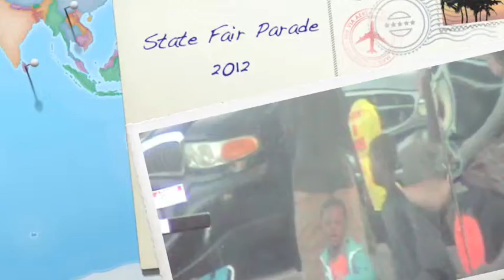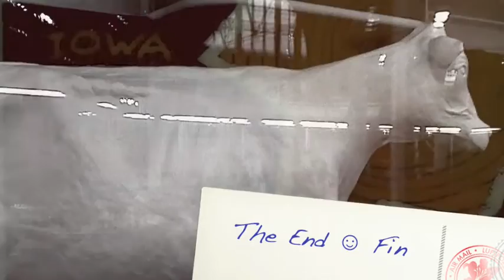Iowa State Fair Parade 2012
2012  Iowa State Fair Parade.  The Valley Marchmasters, Union Pacific, Zag-Trax Karts, John Deere Tractors and The Iseserettes.